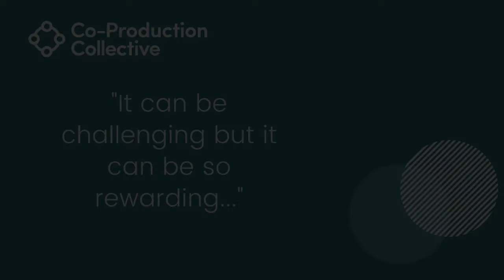Co-Pro Stories: Anna Extract